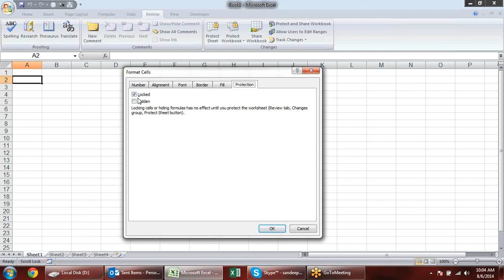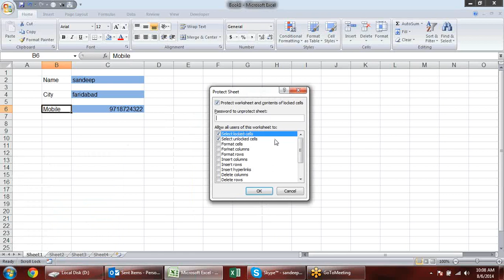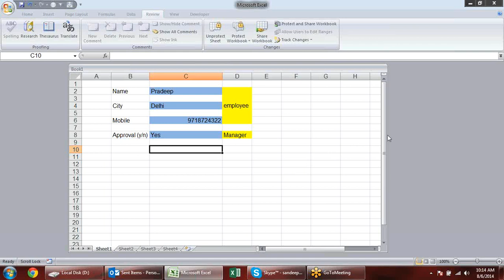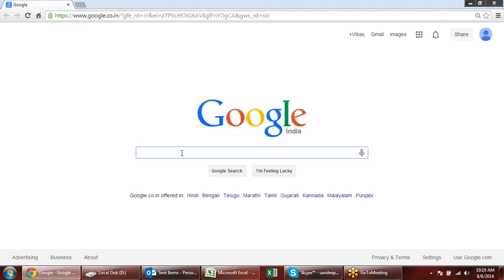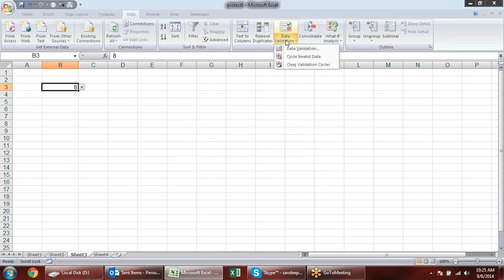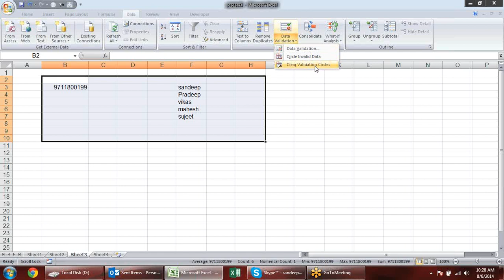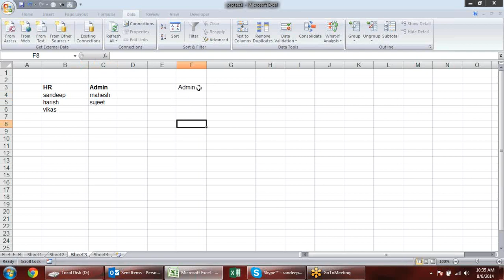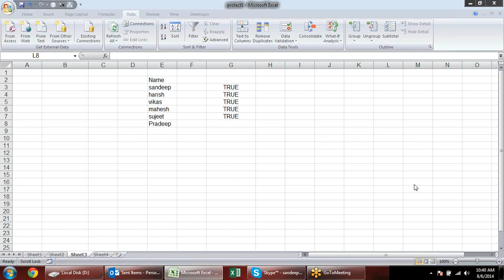Microsoft Excel Training